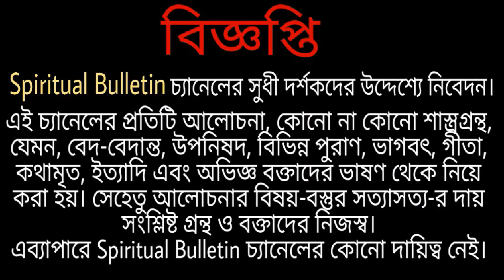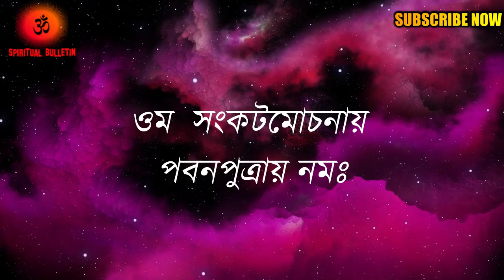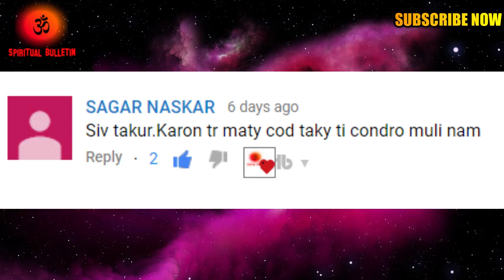প্রতি মঙ্গলবার শুধু একটু সিঁদুর হনুমানজীর কপালে এই মন্ত্র বলে টিপ দিয়ে নিজের ভাগ্য ফিরিয়ে আনুন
হনুমান (/hʌnʊˈmɑn/) হলেন হিন্দু ধর্মের একজন দেবতা যিনি রামের একনিষ্ঠ ভক্ত। হিন্দু পুরাণে হনুমানকে বিশেষ স্থান দেয়া হয়েছে। রামায়ণ বর্ণিত হনুমান পবননন্দন হিসেবে হিন্দুদের নিকট পূজনীয়। রামায়ণের মূল চরিত্র রাম যাকে হিন্দুরা ভগবান বিষ্ণুর অবতার হিসেবে দাবি করে তার অনুগত চরিত্র হিসেবে পাওয়া যায় এই হনুমানকে। তিনি বায়ুদেবতার পুত্র। হিন্দুদের কাছে হনুমান রামভক্ত হিসেবে পরিচিত।